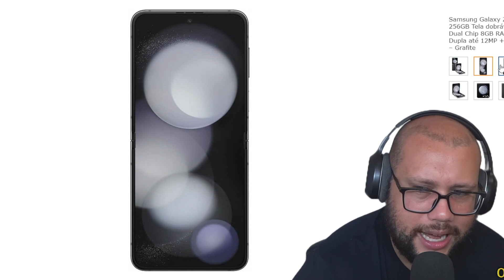Smartphone Samsung Galaxy Z Flip5 256GB Tela dobrável de 6 7 Dual Chip 8GB RAM Câm Dupla até 12MP +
Samsung Galaxy Z Flip5 256GB Tela dobrável de 6.7" Dual Chip 8GB RAM Câm. Dupla até 12MP + Selfie 10MP – Grafite

Marca SAMSUNG
Nome do modelo Galaxy Z Flip5
Operadora de celulares e tecnologia sem fio Todas as Operadoras
Tecnologia celular 5G
Sobre este item
256GB de Memória Interna(*) e 8GB RAM
Câmera Dupla Traseira de 12MP (Dual Pixel, OIS) + 12MP (Ultra Wide) + Câmera Frontal de 10MP
Tela Infinita de 6.7" (**) AMOLED Dinâmico 2x (Interno) e 3.4" (**) AMOLED (Externo)

Tamanho da memória RAM instalada ‎8 GB
Capacidade de armazenamento digital ‎8 GB
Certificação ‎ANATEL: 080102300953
Pilha(s) ou bateria(s): ‎1 Íon de lítio baterias necessárias. (inclusas)
Número do modelo ‎SM-F731BZAJZTO
Tecnologia de conexão ‎Bluetooth, Wi-fi, USB
GPS ‎Verdadeiro
Características especiais ‎Dual SIM, GPS integrado
Tamanho de tela vertical ‎6,7 Polegadas
Tecnologia da tela ‎AMOLED
Outros recursos de exibição ‎Wireless
Resolução ‎2640 x 1080 (FHD+)
Outros recursos da câmera ‎Traseira, Frontal
Formato ‎Tela dobrável
Cor ‎Grafite
Classificação de potência da bateria ou pilha ‎25
Componentes inclusos ‎Ejetor da bandeja SIM, Cabo USB
Número de unidades ‎1
Fonte de alimentação ‎Alimentado por pilha
Dimensões do produto ‎16,51 x 7,19 x 0,69 cm; 187 g
Marca ‎SAMSUNG
Funciona a bateria ou pilha? ‎Sim